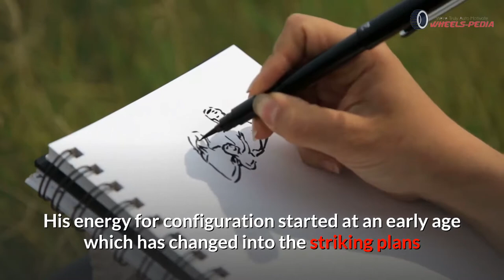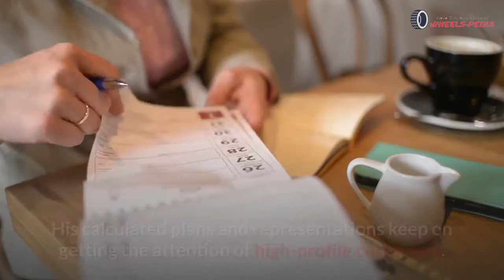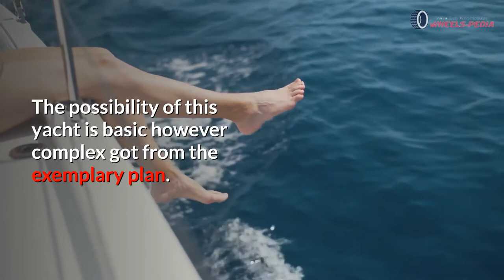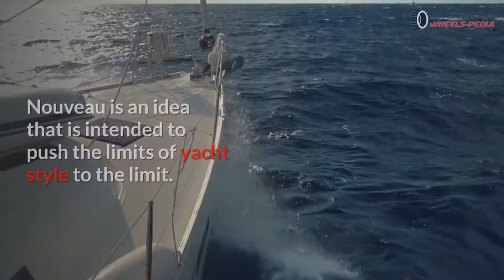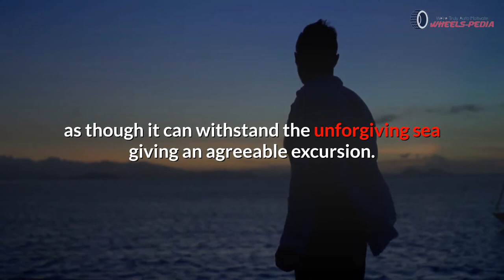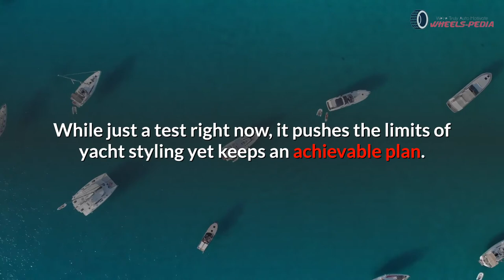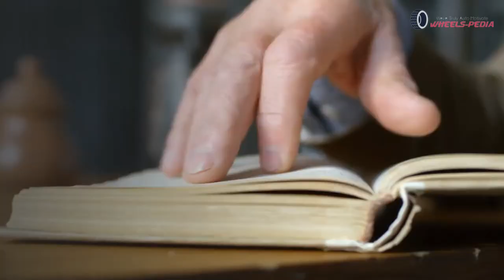Five of the Best Yacht Plans by Andy Waugh | Yachts Designed by Andy Waugh | Luxury Yachts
In this video, we will tell you about Yachts Designed by Andy Waugh
Welcome to WheelsPedia - We’re Truly Auto Motivate, your number one source for the most luxurious car brands such as Mercedes Benz, Bentley, Rolls Royce and more. We're dedicated to providing you the best of automobile articles & videos, with a focus on dependability.
We're working to turn our passion for automobile information into a booming online website. We hope you enjoy our articles as much as we write/make for you.

Sincerely,
WheelsPedia Team